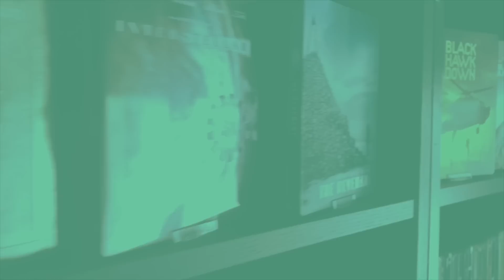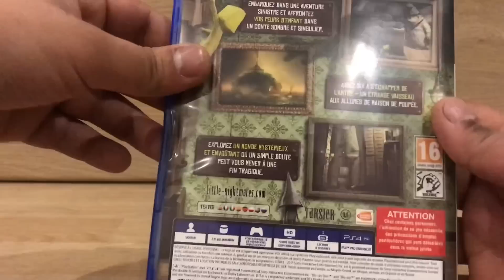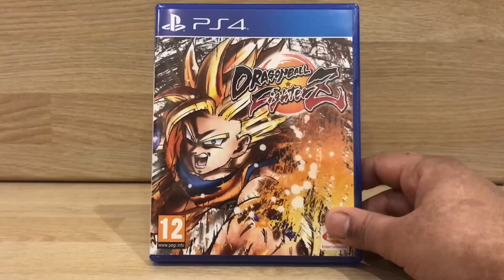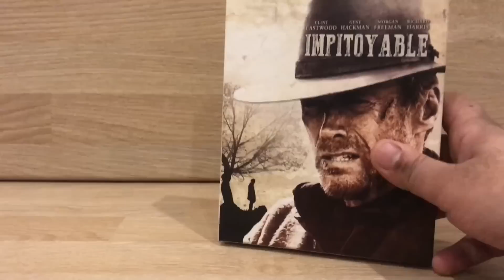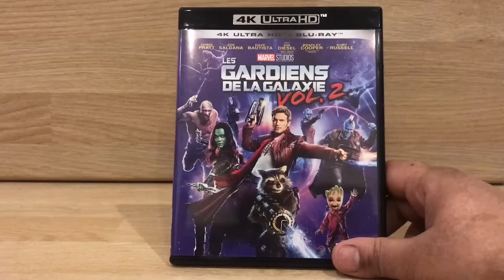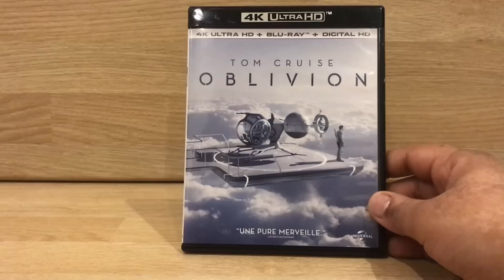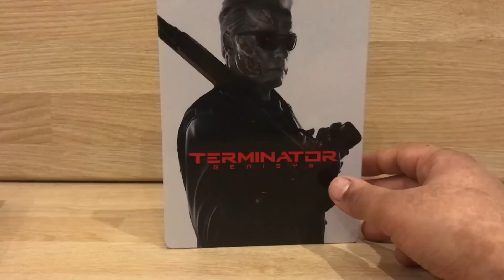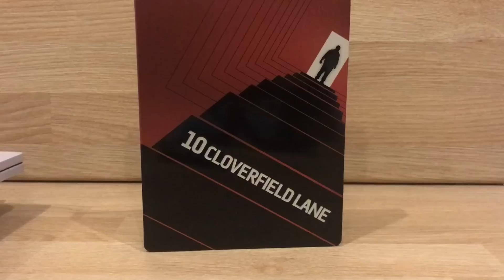Achats Récents #22 (bluray, steelbook, uhd 4K)